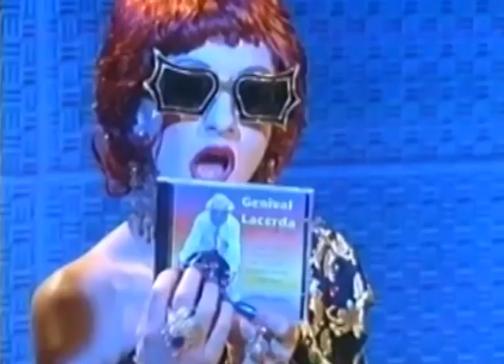Programa da Zulurdes Completo Genival Lacerda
Quadro exibido no programa Ô Coitado, em 2000 no SBT. Com Gorete Milagres.